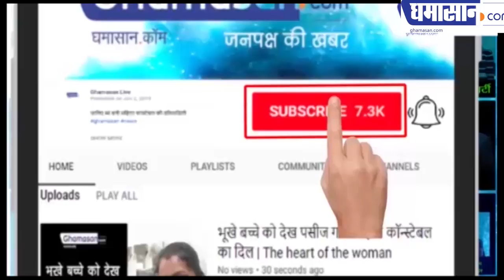वायरल वीडियो पर मेरठ के एसपी ने क्या कहा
उन्होंने पाकिस्तान चले जाने की बात क्यों कही